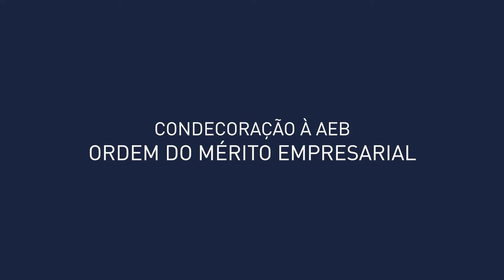Membro Honorário da Ordem do Mérito Empresarial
MéritoAEB O Presidente da Assembleia Geral da AEB, Pedro Fraga, e o Presidente da Direção da AEB, Domingos Macedo Barbosa, manifestam o seu enorme orgulho pela condecoração da Associação Empresarial de Braga como Membro Honorário da Ordem do Mérito Empresarial - Classe do Mérito Comercial atribuído pela Sua Excelência o Presidente da República, Marcelo Rebelo de Sousa, no âmbito da visita a esta associação, que constitui o reconhecimento do trabalho, da história desta secular instituição e da sua importância regional e nacional.